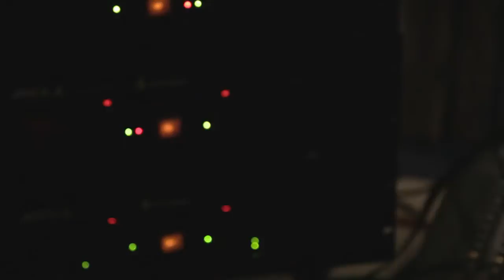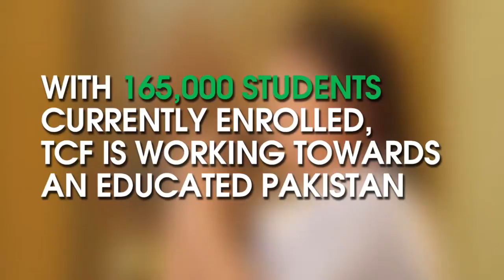Obhartay Sitaray - Documentary 2016